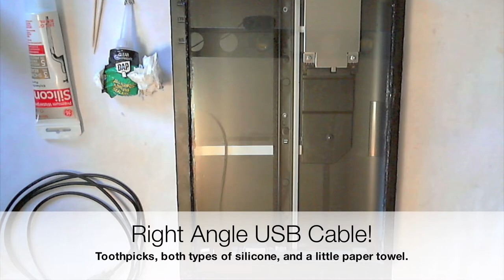SC - 04 - WeatherProofing The Scanner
Weather/Water proofing a scannre for the purpose of building a SoilCam!